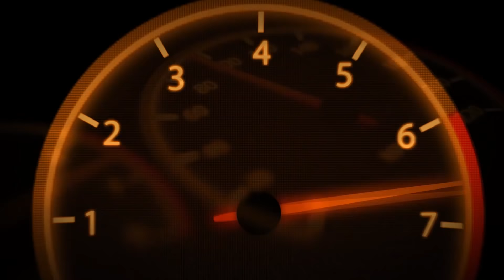Opening the Doors with the Remote Two Modes on Mercedes W212 / Hidden Function on Mercedes